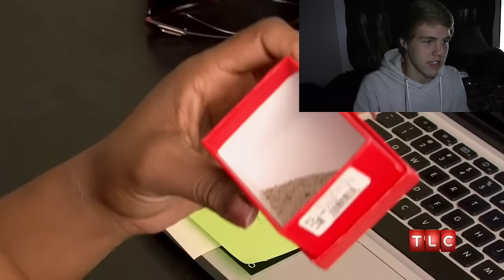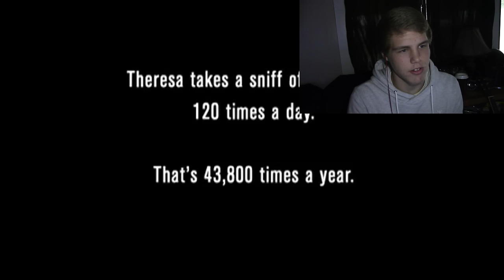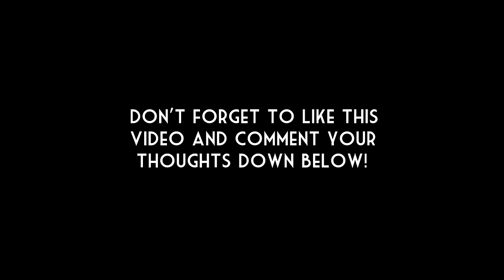REACTING TO STRANGE ADDICTIONS...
Hello everybody! In today's video, I do something a little bit different than usual, I react to 'My Strange Addictions'! Thank you all soo much for watching, you are all so awesome, i'll see you all, in the next video!!

None of the music played in this video is mine.